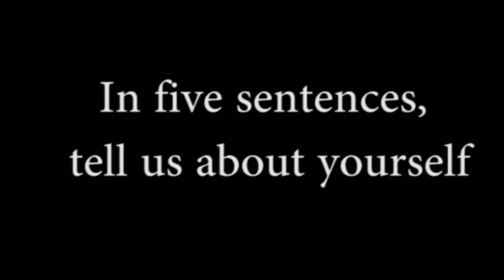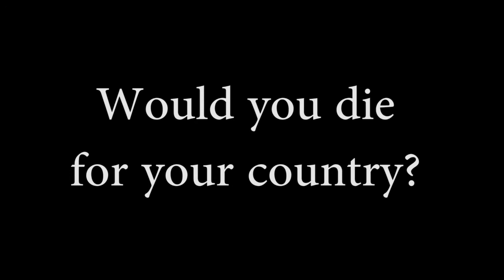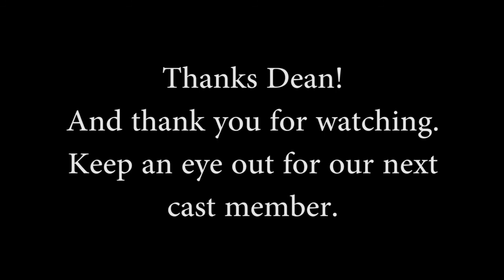FRACTURED - Meet the Cast. Dean McPartlin as Tomas Barry (eps 1-11)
Meet the cast of FRACTURED in these short, funny videos.